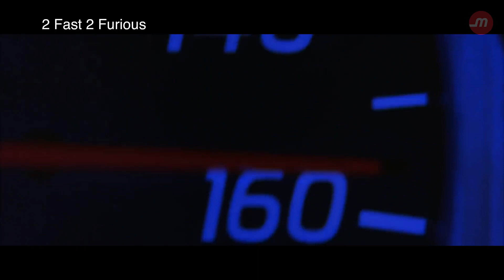Are car modders HOOLIGANS? | Shane Ang Show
Is it safe to modify cars? What do you feel about modded cars? In this episode, Shane talks about the general perception of modders and their cars.